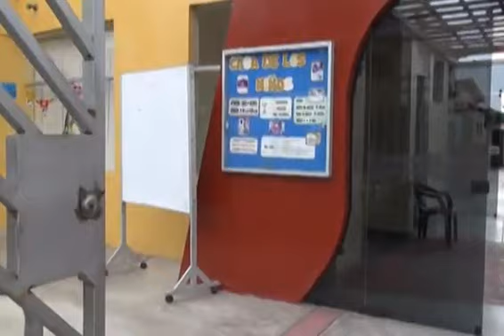Cuna Jardín Municipal en Los Olivos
LIMA.- La Cuna Jardín "Casa de los niños" de la urbanización Villasol, en Los Olivos, ofrece un novedoso método de enseñanza para niños desde los seis meses de edad. El método "Montessori" imparte educación personalizada y estimulación temprana para que los niños adquieran autonomía y habilidad en sus actividades cognitivas. Además de ello, los pequeños reciben desayuno y almuerzo a un precio accesible para los padres. Para el verano 2014, se han programado talleres en actividades lúdicas, arte, mini-chef y natación en piscinas recreativas inflables. Veamos el informe de Chavely Chiroque.